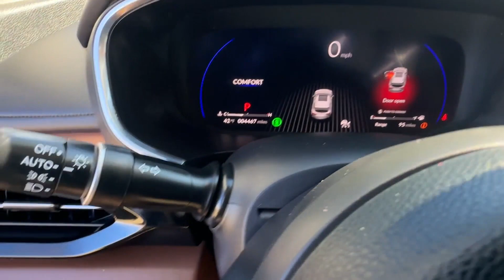2024 Acura MDX w/Technology Package Falls Church, Alexandria, Arlington, Washington DC, Bethesda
2024 Acura MDX w/Technology Package 5J8YE1H43RL006406 Video

This 2024 Acura MDX w/Technology Package 5J8YE1H43RL006406 is full of phenomenal features such as: